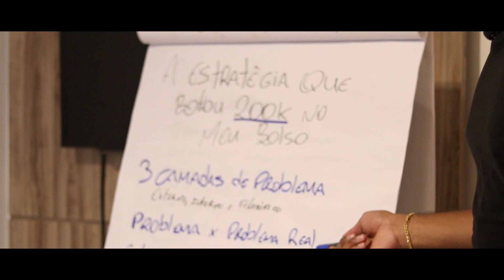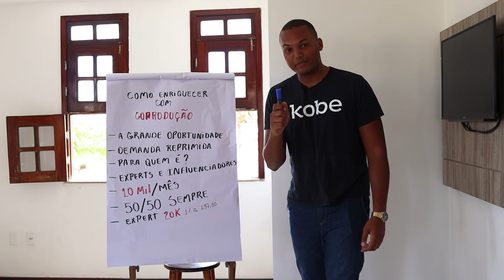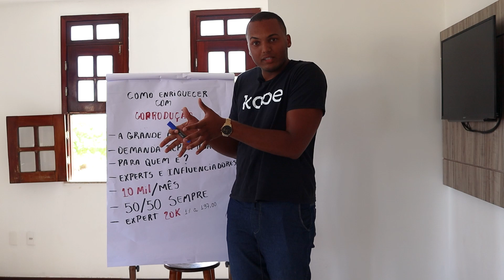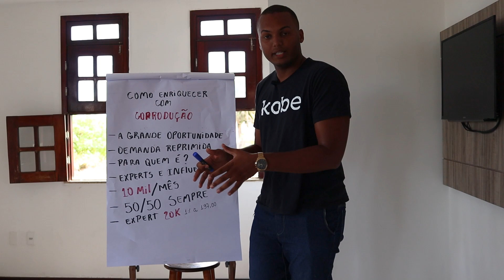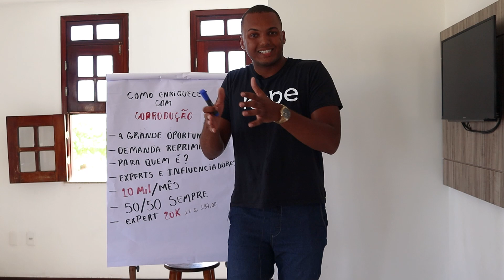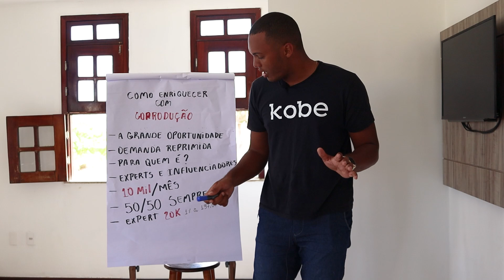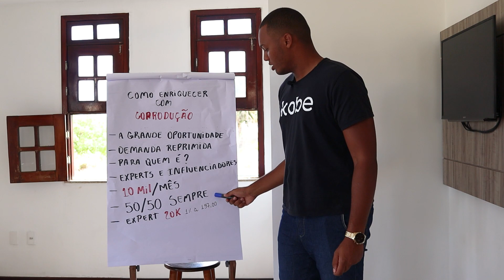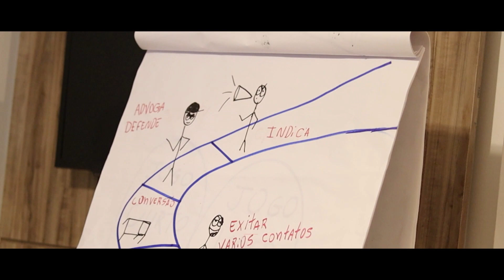R$10.000 POR MÊS COM LANÇAMENTOS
O Júlio Cesar nesse vídeo vai falar um pouco sobre o mercado de lançamentos, que forma milionários diariamente e tirou ele da pobreza. Júlio vai te revelar uma estratégia para ganhar R$10.000 por mês com lançamentos de infoprodutos, e isso é só o começo, todo mundo sabe que os lançamentos geram muitas vezes mais de milhão, então é um negócio totalmente escalável e lucrativo. Aprenda nesse vídeo como ficar até milionário com lançamentos e ganhar esses 10 mil reais por mês com uma estrutura simples. Ganhe muito dinheiro e fique rico!